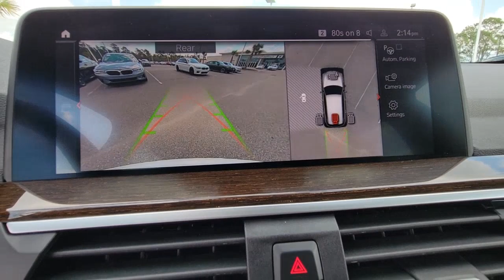2021 BMW X3 Daytona, Palm Coast, Port Orange, Ormond Beach, FL DP6776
1050 N Tomoka Farms Rd

BMW Certified. Heated Seats, Navigation, Moonroof, iPod/MP3 Input, Onboard Communications System, Power Liftgate, Rear Air, Chrome Wheels, PREMIUM PACKAGE, PARKING ASSISTANCE PACKAGE, Turbo Charged.WHY BUY FROM FIELDS BMW?Fields BMW of Daytona has the New and Pre-owned BMW luxury cars you have been searching for at a price you can afford. We have friendly and helpful sales and service staffs, highly skilled mechanics and incomparable service - all in a world class facility easily accessible from anywhere on the Seacoast and Central Florida. Our sole mission is to make you a customer for life by consistently providing an exceptional experience. Fields Matters Because You MatterSHOP WITH CONFIDENCEAdditional plans are available to extend coverage, if desired, Every vehicle is thoroughly inspected and reconditioned by BMW-Certified technicians, 1-Year/Unlimited Miles plus balance of original new vehicle limited warranty (4-Year/50,000-miles), Roadside Assistance includes jump starts, tire changes, lock out service, and fuel/fluid delivery, 24/7 Roadside Assistance (even if someone else is driving your vehicle), Trip interruption benefits are included, Service vehicle and/or alternate transport are included for the duration of your protection planOPTION PACKAGESPREMIUM PACKAGE Wheels: 19 x 7.5 Y-Spoke (Style 693), Ferric grey, Tires: 245/50R19 AS Run-Flat, Comfort Access Keyless Entry, Lumbar Support, Live Cockpit Pro w/Navigation, Apple CarPlay & Android Auto Compatibility, SiriusXM w/360L, Connected Package Pro, Head-Up Display, Heated Steering Wheel, Panoramic Moonroof, Heated Front Seats, PARKING ASSISTANCE PACKAGE Active Park Distance Control, Surround View w/3D View, Rear View Camera, Parking Assistant Plus.